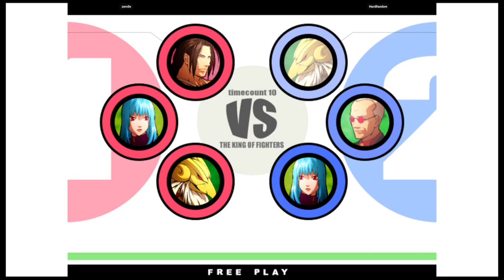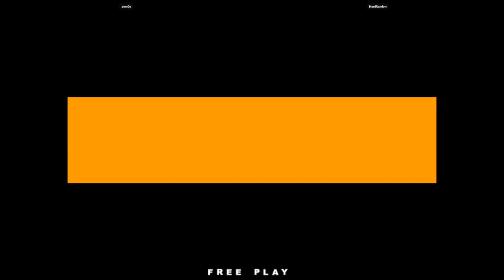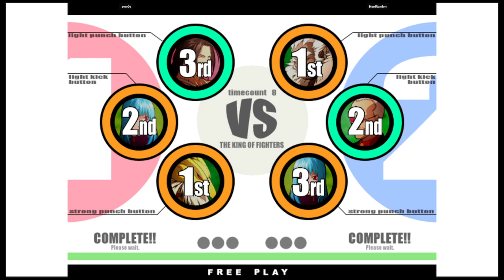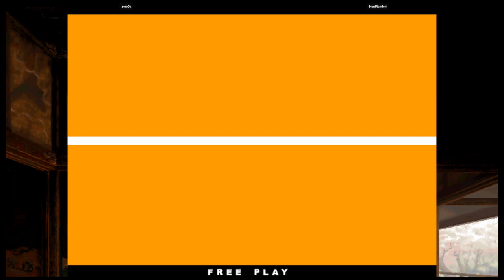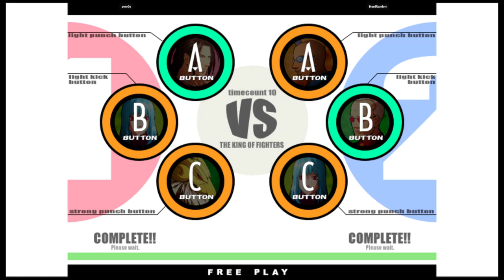KOF XI | zero0s VS HardRandom | 🇰🇷🇰🇷 Fightcade eSports